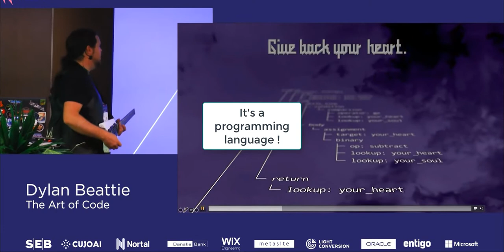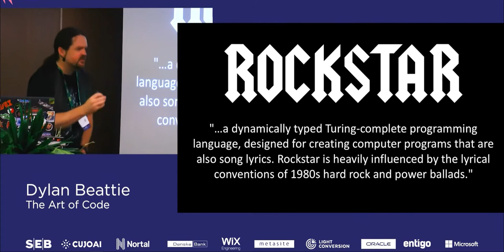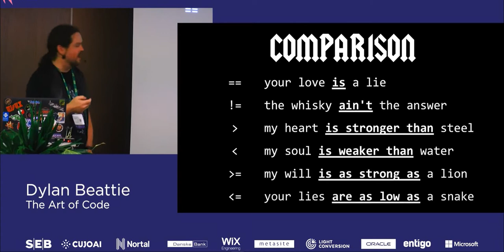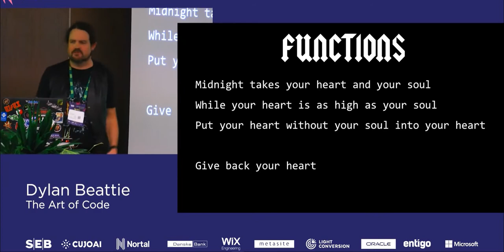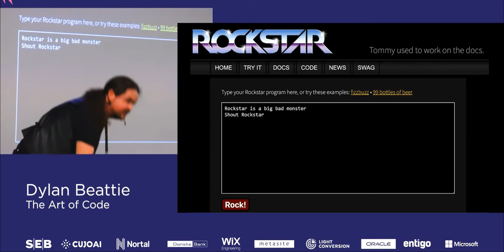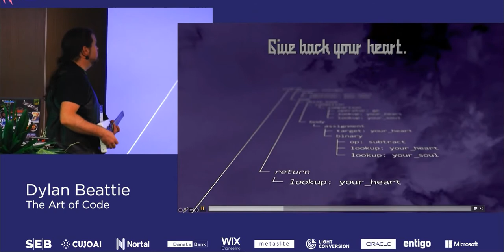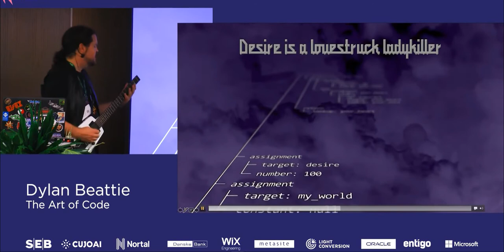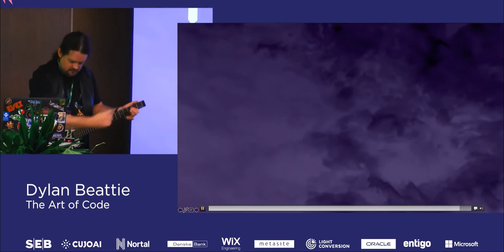RockStar - Give Back Your Heart !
Is it a SONG ?
Or is it MORE than a SONG ?!?!

(put your money on the 2nd option :-)